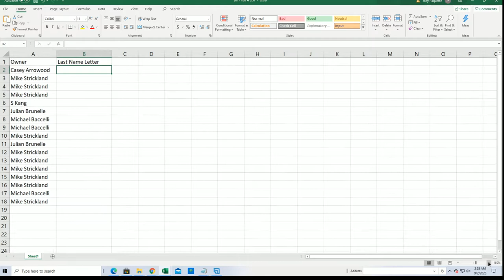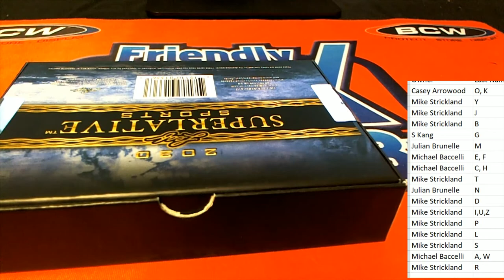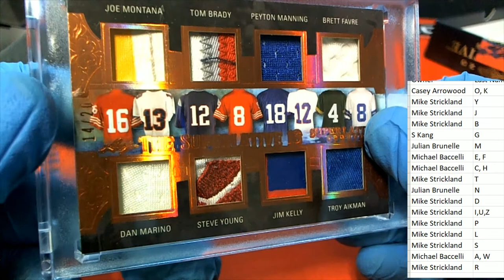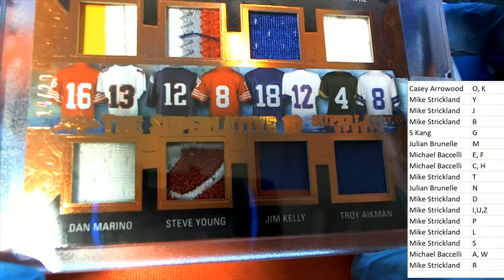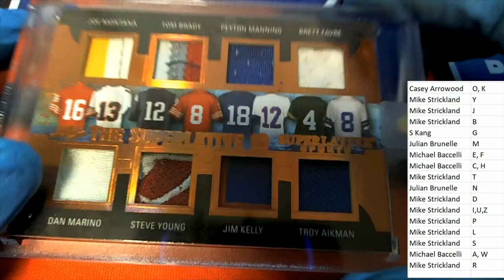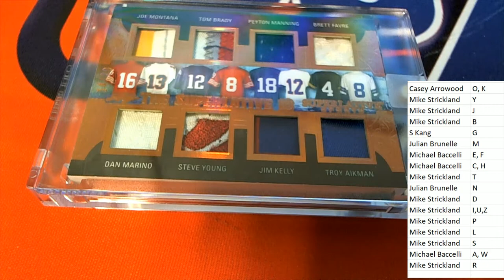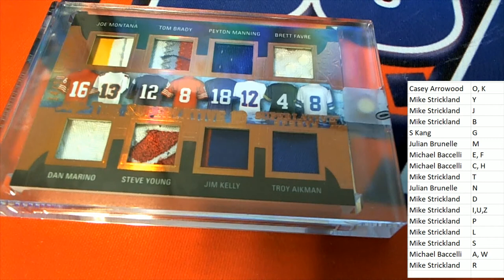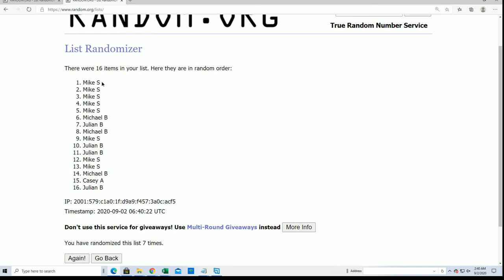2020 Leaf Superlative Sports ID 20SUPERLATIVE107